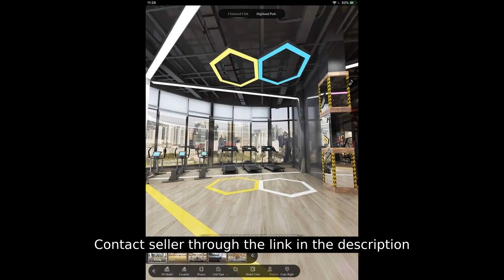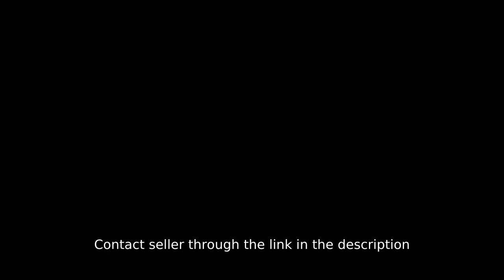1 BEDROOM 6,000 MONTHLY | NO SPOT DOWN PAYMENT IN PASIG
1 BEDROOM 6,000 MONTHLY | NO SPOT DOWN PAYMENT IN PASIG
Condominium/Apartment Type: Others
Number of Bedrooms: 1
Number of Bathrooms: 1
Unit Size in sqm: 30 sqm.
Unit/Floor Number: 25